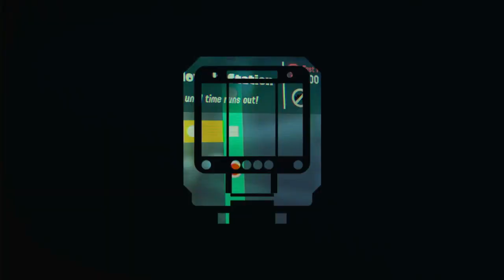Splatoon 2 Episode 12 Phat Splatz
Fighting a bunch of enemies.
Sometimes they seem harder than they actually are.